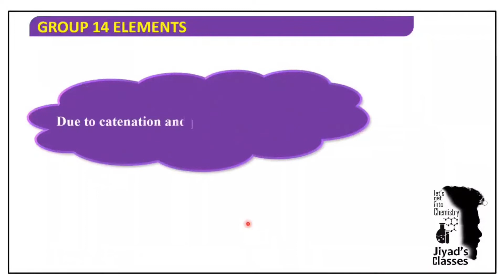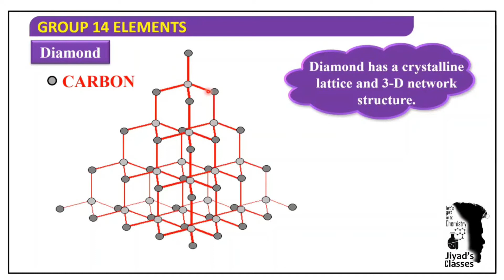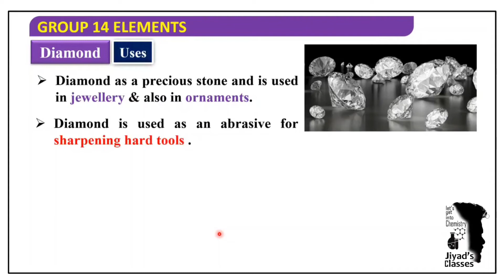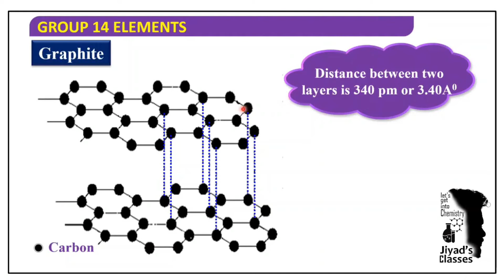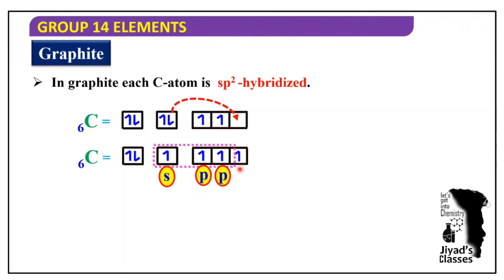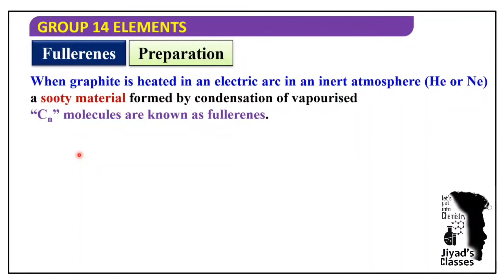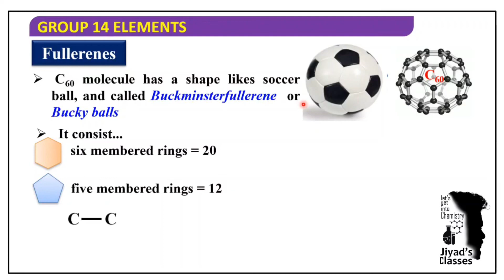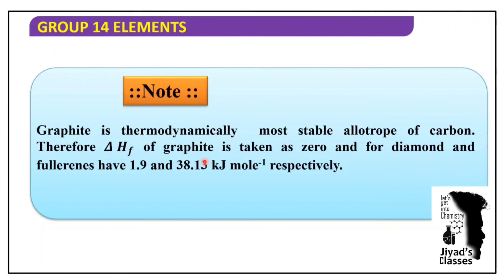Allotropes of Carbon II Focus Area II p Block elements II Jiyad's Classes